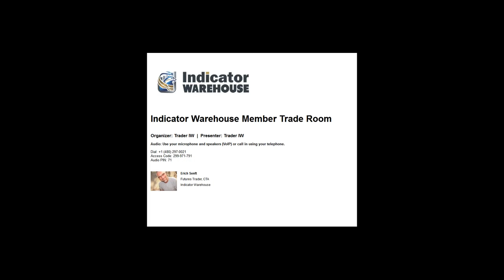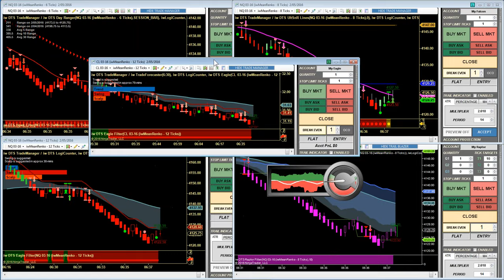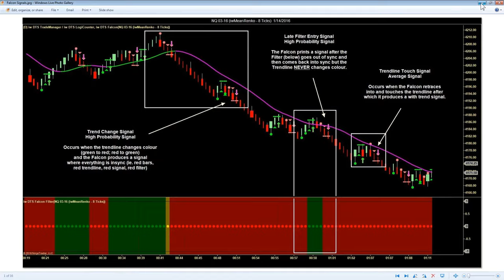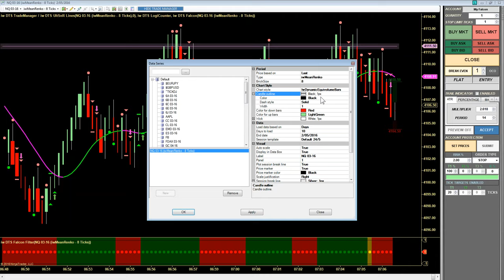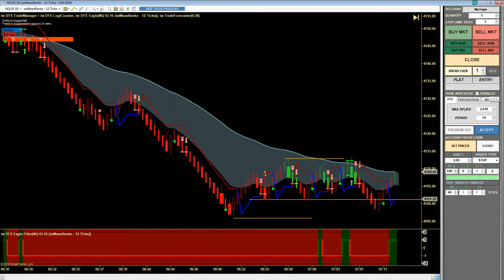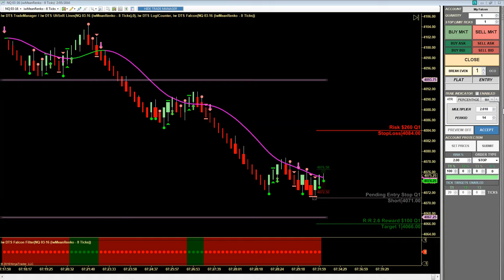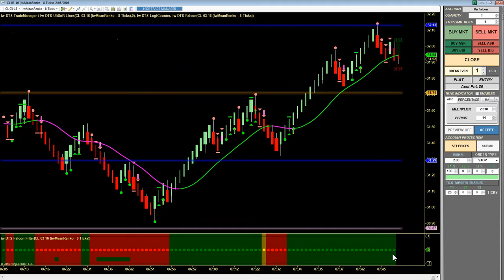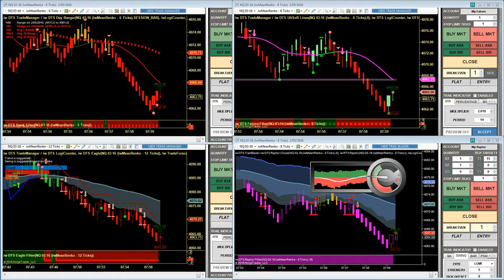February 05 2016 | Futures Training Room